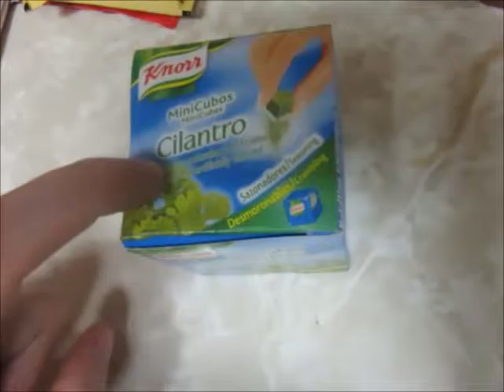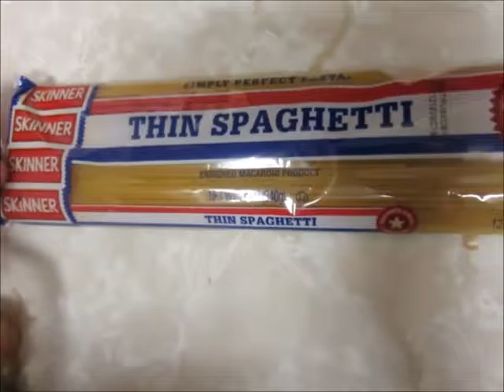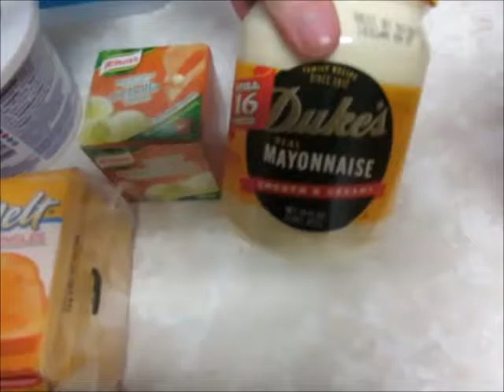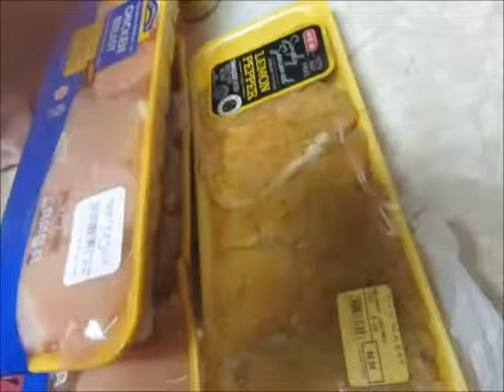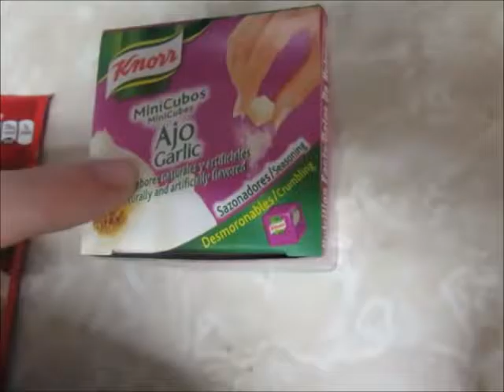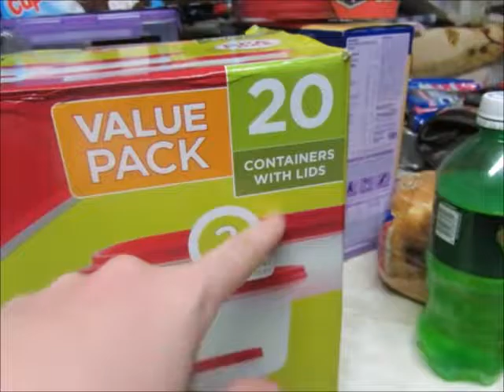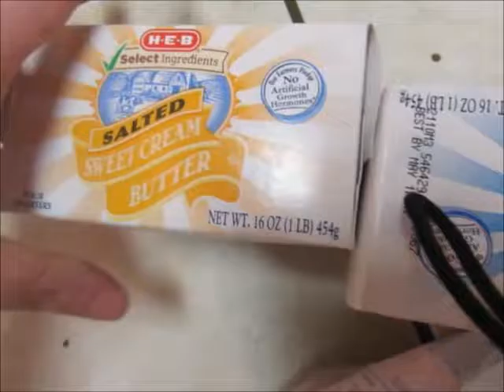SHOP WITH ME & GROCERY HAUL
Hey! Here's the long awaited, Grocery Haul, & shop with me, that I recorded on the 7th. My computer, had to be fixed, so expect a bunch of videos coming, catching everyone up!

↪Open!

↪HEY!